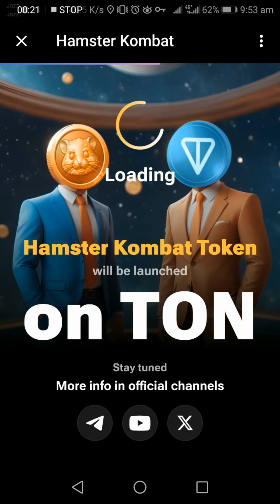hamster Kombat Daily Chiper Word Earn 100,0000 || on Friday